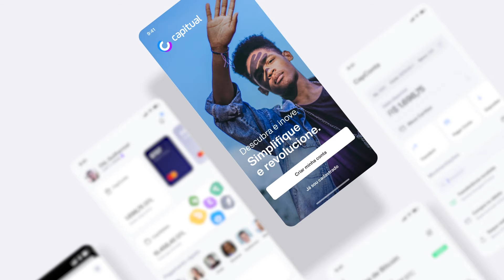CapConta | Sua conta digital multimoedas do Capitual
O mundo é daqueles que pensam à frente. Descubra o que vai muito além de banco digital. Uma conta digital multimoedas verdadeiramente inovadora.

Crie a sua CapConta pelo app e aproveite todos os serviços bancários de uma conta digital. Além de todas as atualizações nos serviços com criptomoedas, como a conexão direta com exchanges parceiras e as novas CapWallets.

Descubra um Capitual repaginado e ainda mais completo! 💙